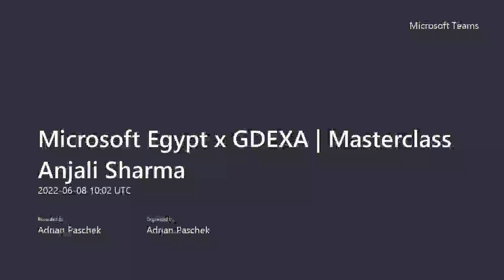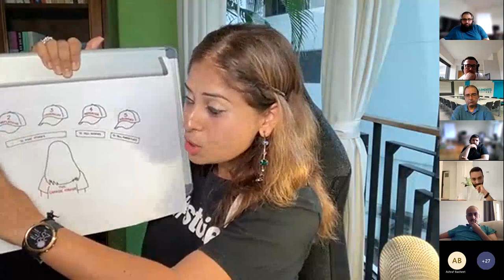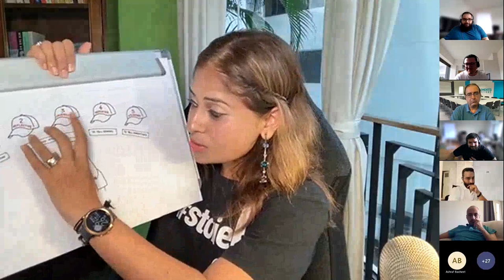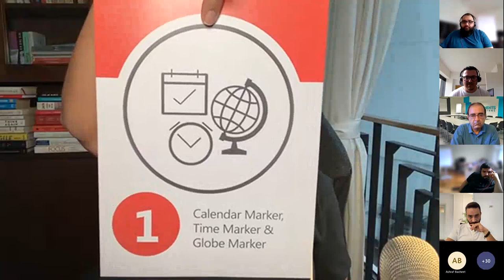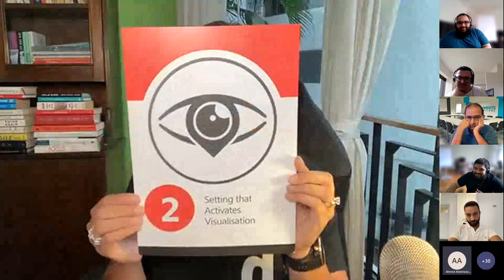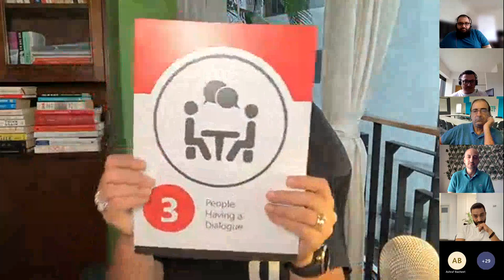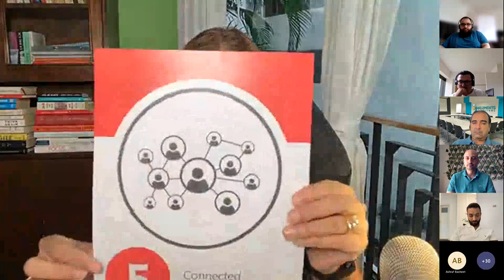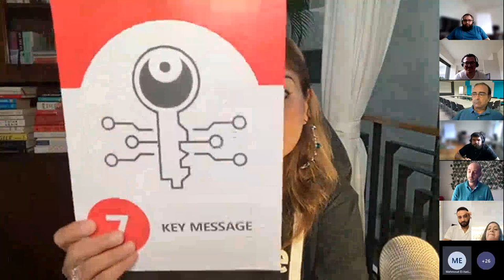Microsoft Egypt x GDEXA Masterclass Anjali Sharma : Storytelling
This is a Storytelling talk Anjali gave to a Social Start Up in Egypt

We post a number of videos and content on various media channels every week.

1. You can keep in touch and access most of our content on LinkedIn
3. We are also on Facebook
4. Anjali publishes her ideas on business storytelling on her storytelling blog

The copyright of this video belongs to Anjali Sharma and Narrative Pte. Ltd. It may not be copied, downloaded, edited, embedded or used in any other way without specific written permission.